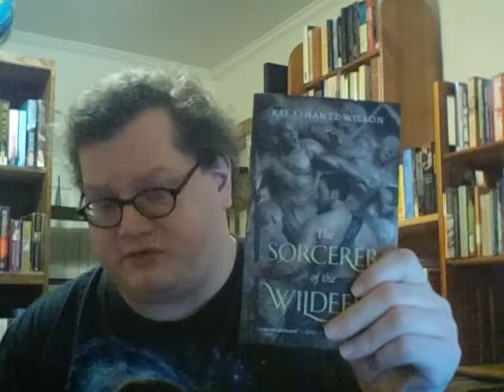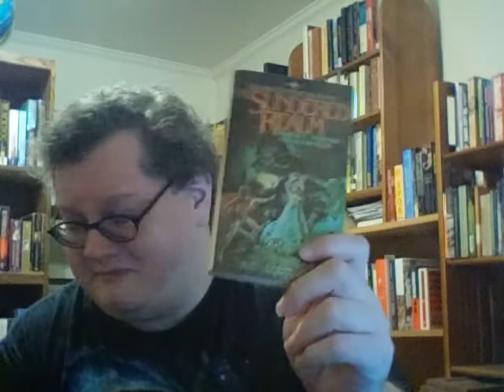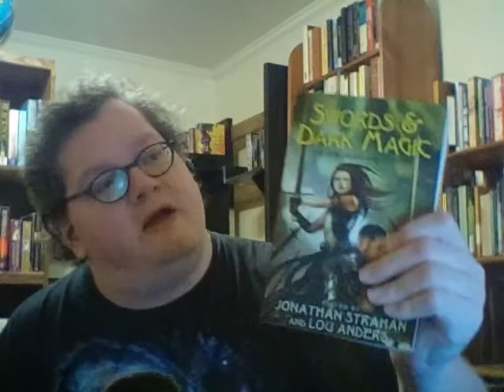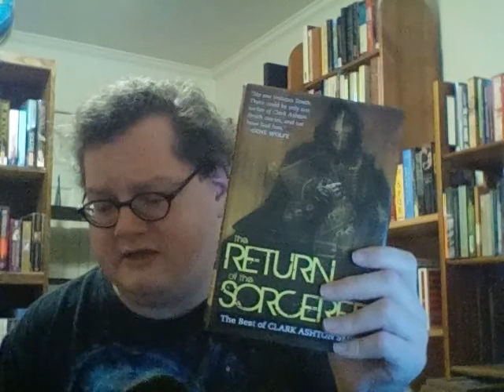The Sword and Sorcery Tag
Books Mentioned:
"The Scarlet Citadel"
"The Tower of the Elephant"
"The People of the Black Circle"
"Red Nails"
"The Hour of the Dragon" by Robert E. Howard
Jirel of Joiry by C.L. Moore
The Sorcerer of the Wildeeps by Kai Ashante Wilson
"The Dark Eidolon" by Clark Ashton Smith
Zothique by Clark Ashton Smith
Swords and Dark Magic edited by Jonathan Strahan and Lou Anders